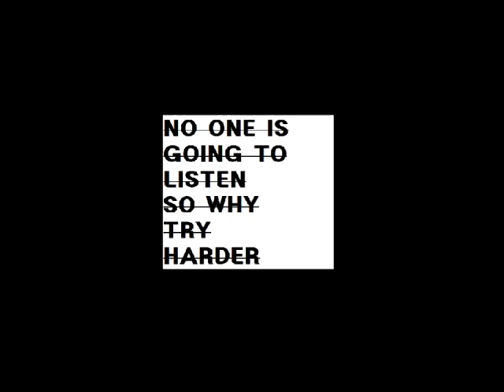6 아무도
아무도
Samples
Alexi Murdoch - Breathe 2017

언젠가 겪을거란걸 알았었지만 정작 그순간이 왔을때가
모두 날개가 돋힐때 그걸 그저 지켜볼수밖에없었던 내가
얼마나 원망스러웠는지 넌 알까 말그대로 정말 모두가 떠날때난
혼자 남아있었지 이 바닥에 그래서 미워보이지 죄다

언젠가 모두 돌아올거라 얘기하던 새끼들도 떠났지.
그래서 이젠 좀 궁금해 도대체 내가 가진 가치는 얼만지
내가 살아가는게 정말 의미있긴 할까 내게 물어봤지
정답은 없대 사실 그건 주변이 만들어준 정답지
뭘가진

걸까 난 첨엔좀 궁금했지만 알았어 이젠
질문자체가 없지 의미가 매번 같은 시즌 그래서 위증
난 괜찮습니다 말하고 고민해 걍 갈까봐 병원에 근데 별게아닐수도란 생각에 그 생각 억지로 잊음
i need a reason 죽음 장기기증

언젠가 날거라 얘기한 병신들 다 뒤졌으면 좋겠어
다들 빛나봤으니까 아는척이지 좋겠어
그래 나라도 그랬을거야 나같은 새끼 봤으면 말야.
또 그때 내가 사랑받고있는 존재면 말야

다같애
dont you say
another word
지겨워

그만할래
이만 갈게
사라져야
편할것같애

say,
내가 없어도 넌 잘살텐데어
차피 있어봤자 인생 도움안될게 뻔해서
미안한감정없어 이젠 막뱉어
위로는 도움안되니까 그만됐어
피곤하니까 부탁해 전부다 shut up
모두 입닥쳐

부릅뜬 눈이 다시 감길때쯤 페이보다는 신적인 존재가 되는게 우선이 되길
그거마저도 욕심이지만 그게 멋있는거지 실제 니들 눈앞에서 이뤘을때 savage

puff puff pass it 거릴때 내가 들이마신 숨에는
코로나 향이 단 1프로라도 없길
wanna have the world on my hand 갭이 말도안되게 나서 내 내리막길 마저도 다 꽃길

왤까 나 wanna be the greatest man
한번 느끼고파 주변에 모든게 다 있을때의
기분
그냥 가만히 있는 내게 시도때
도 없이 질문뒤 기다린 내 의견에대해
me too
기수
따질필요없지 일단 자수성가니까 만난 모든사람들이 전부 친구
조금 막 살아가고파 매일을 매순간 어제의 일들을 전부다 통째로 잊구

부와 명예 둘다 손에 거머쥔 후에 기부
그와중에 저축 금주에 담배 그만 피고
인정할게 지금 매우 feel good

다시

다행히도 내주변엔 없어 위아래 기수
천재성은 존재 근데 그외 나머지는 다른 핏줄
그래서 위축될일 없지 베린 몸 베린 정신 또 측정된 기록따위없는 i and eq

내 wish  list 깨나 짧어 걍 실력없는 ---들 eat shh
아님 따러 내 지시 방금얘기한거 하거나 그 입질 기다리는 입구멍 믹싱
flex? 자세히 몰라 그 의미조차
part time opportunity 공감
눌린 타임란 부럽긴 개뿔 bet you dont give a f still from twenty sixteen to nine

전에 보였던 차이
이젠 얼추 따라잡은것 같아
전엔 닥치고있었지만
이젠 걍 대놓고 얘기할까봐 내 머리속 야망
가망 성 생각했었더라면 내 아가리는 묵념
근데 그러기엔 터진 지퍼에 모든 푸념
뱉기로했어 후져도 내맘이니까 적어도 이곡에선 winner 아무리 현실에서 루저라도 말야

허리 굽혀가도 알아
다시 피기위해서라도 살아
저새끼들이 언젠가 나를 알아볼때까지는 참아
난 아마 내가 빛나는순간 눈을 감아

그게 언제가될지는 몰라도 이젠 dont care
어차피 만날사람 없어서 내 생각 분출해
두수위에 있다는 새끼들은 두고보라고 그래
아니 잘있으라그래 나 알아서 하는걸로 충분해.

구분되어지던 내가 질린거지 내 주변의 모든 가치가
의미없어보여 이젠 목을 조여도 당연하다 생각되어가지 다
내 나이대 고민거리라는 새끼들 전부 좆까라 그러고 꺼지시길
이젠 좀 알거같아 지난 몇년간 내가 버틴의미

i do this for me
절실했을때 날 무시하고 밀어냈던 새끼들은 fuck all yall
다시 들러붙을일 있을진 모르겠다만은 이젠 내 주변에 니가 없는게 내겐 젤 어울려
골려주고싶은 맘은 있지만 내 성공이 대신해줄거라 믿으며 나아가
마디 개념조차 없는 새끼 야매로 해내고서 이제는 그만 im out